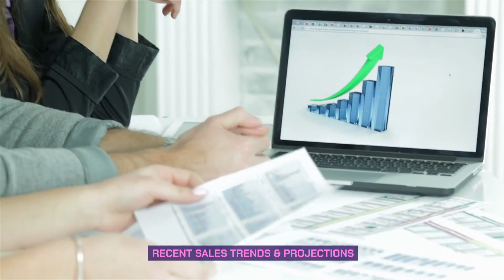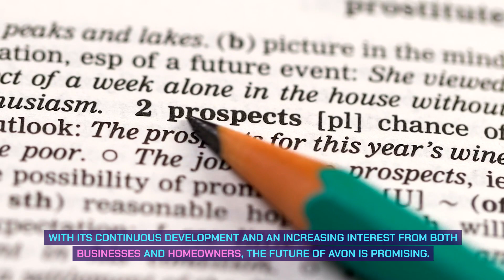Understanding Avon, Indiana Real Estate Market: Insights from Cara Conde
Avon, a gem located in the suburbs of Indianapolis, has been making waves in the real estate industry lately. The Avon real estate market offers a rich tapestry of history, culture, and promising opportunities for prospective homeowners, especially for those taking their first step into the world of property ownership. To provide deeper insights into this flourishing market, we reached out to Realtor Cara Conde of FC Tucker, a name synonymous with expertise and unparalleled knowledge in the Indianapolis region.

Cara Conde remarks, "Every corner of Avon is a testament to the rich history of Indiana. Whether it's the serene surroundings of Grant Park or the bustling community of Hollow Brook, there's a perfect spot for everyone."

9277 N Meridian St,
Indianapolis, IN 46260